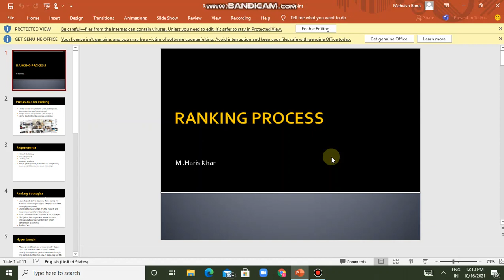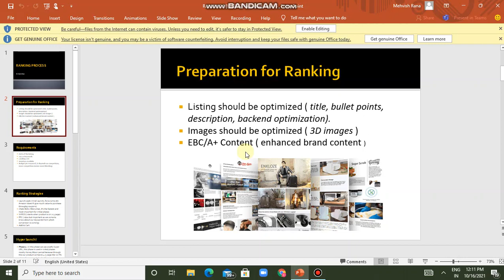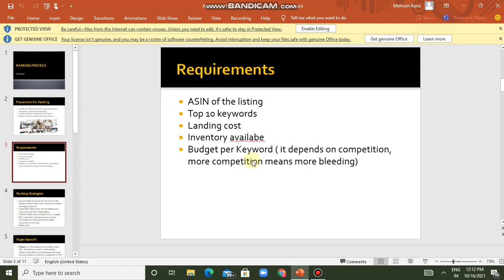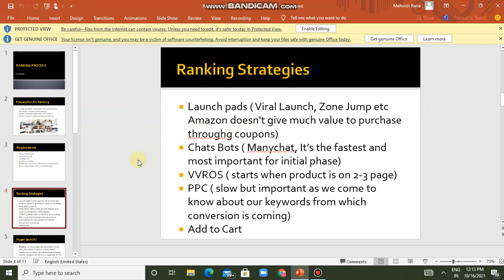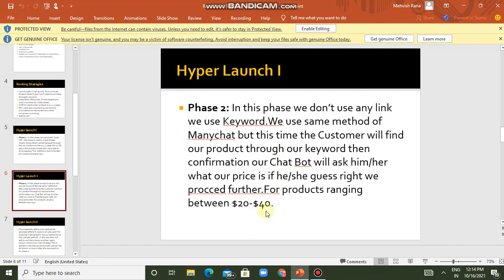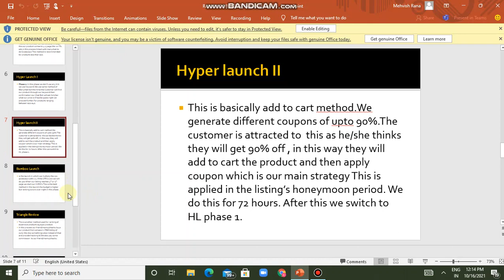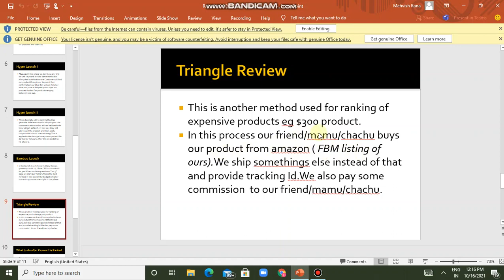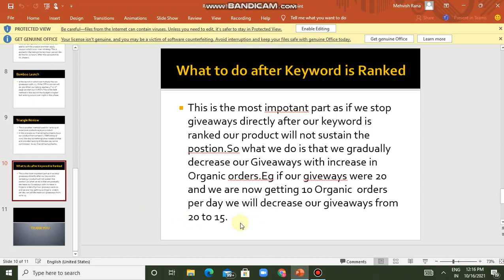Amazon Ranking Strategy 2021 | Mahwish Majeed | Build A Long-Term Ranking Strategy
Ranking on Amazon strategy in 2020 is all about finding the right keywords, successful launching, and building brand awareness.

Who are Virtual Assistants? | Free Virtual Assistant Training Course | VA Series

Let me tell you in a couple of minutes how we can help you run your business or even your life more effectively, by saving you time, and making you more money with a virtual assistant.

Virtual Assistant (VA) Description: E Virtual Services provides virtual assistants or VAs which are professionals who you can delegate your work and your day to day tasks to for a low hourly rate starting at $5 per hour (with our new promotion)!

Essentially we can do anything you want that can be done with a computer or on the phone. We can do virtually everything except pour you a cup of coffee!  Here are some of the main things virtual assistants can do for you:

- spreadsheet data entry,word processing, and powerpoints
- internet/  legal research,
- online marketing and SEO
- website development/ graphic design
- accounting services (bookkeeping, payroll, taxes)
- phone answering/ customer service, and telemarketing,
- working in any software of your choice

Hi Everyone !

I hope you all are fine In this (class 3) Video series you will learn all basic concepts of Virtual assistant after watch this complete Virtual Assistant course you will be become a Virtual assistant in very short time..

1. Focus on your offer
2. Set up your business the right way
3. Create a website and social media presence
4. Find friends in your niche
5. Make your clients happy & ask for feedback

𝗔𝗺𝗮𝘇𝗼𝗻 🆓 𝗧𝗿𝗮𝗶𝗻𝗶𝗻𝗴 𝗟𝗲𝗰𝘁𝘂𝗿𝗲𝘀 𝗳𝗼𝗿 𝗔𝗹𝗹 𝗼𝗳 𝘆𝗼𝘂
𝙴𝚊𝚜𝚒𝚕𝚢 𝙻𝚎𝚊𝚛𝚗 𝚏𝚛𝚘𝚖 𝚑𝚎𝚛𝚎...
𝐀𝐦𝐚𝐳𝐨𝐧 𝐏𝐫𝐨𝐝𝐮𝐜𝐭 𝐇𝐮𝐧𝐭𝐢𝐧𝐠 𝐀𝐥𝐥 𝐋𝐞𝐜𝐭𝐮𝐫𝐞𝐬:
𝐆𝐞𝐭 𝐟𝐫𝐞𝐞 𝐭𝐫𝐚𝐢𝐧𝐢𝐧𝐠 𝐟𝐫𝐨𝐦 𝐄𝐧𝐚𝐛𝐥𝐞𝐫𝐬' 𝐓𝐫𝐚𝐢𝐧𝐞𝐝 𝐒𝐭𝐮𝐝𝐞𝐧𝐭
Mahwish Majeed

𝗦𝘁𝗮𝘆 𝗧𝘂𝗻𝗻𝗲𝗱
𝗠𝗼𝗿𝗲 𝗩𝗔 𝗟𝗲𝗰𝘁𝘂𝗿𝗲𝘀 𝗮𝗿𝗲 𝗮𝗹𝘀𝗼 𝗰𝗼𝗺𝗶𝗻𝗴 𝘀𝗼𝗼𝗻 𝘄𝗵𝗶𝗰𝗵 𝘄𝗶𝗹𝗹 𝗯𝗲 𝘃𝗲𝗿𝘆 𝗵𝗲𝗹𝗽𝗳𝘂𝗹 𝗳𝗼𝗿 𝗮𝗹𝗹 𝗼𝗳 𝘆𝗼𝘂 𝘁𝗼  𝗯𝗲𝗰𝗼𝗺𝗲 𝗔𝗺𝗮𝘇𝗼𝗻 𝗩𝗶𝗿𝘁𝘂𝗮𝗹 𝗔𝘀𝘀𝗶𝘀𝘁𝗮𝗻𝘁